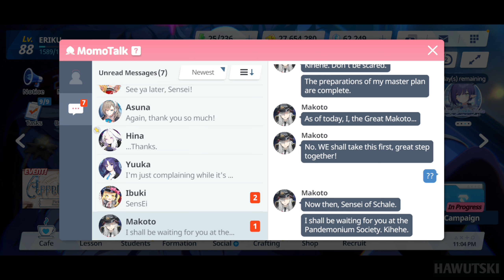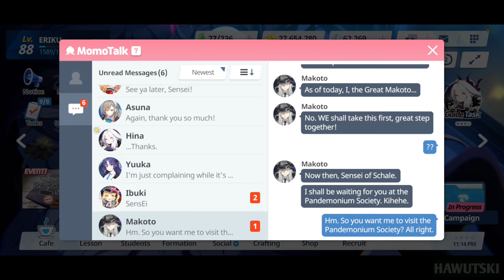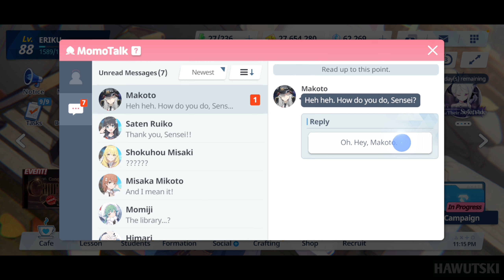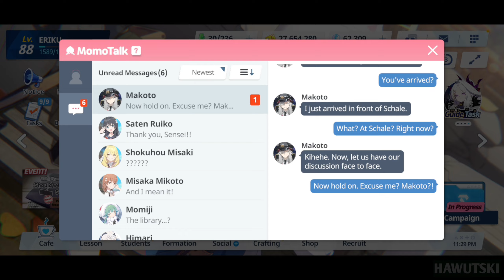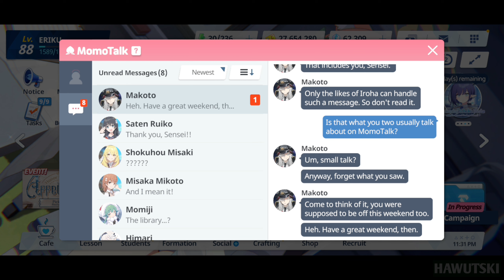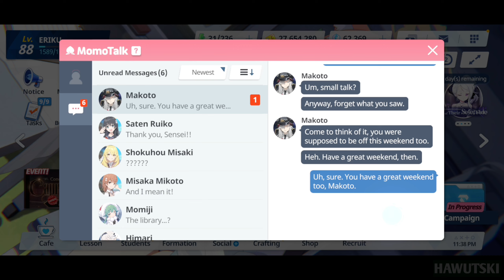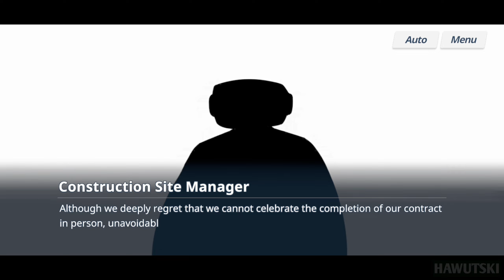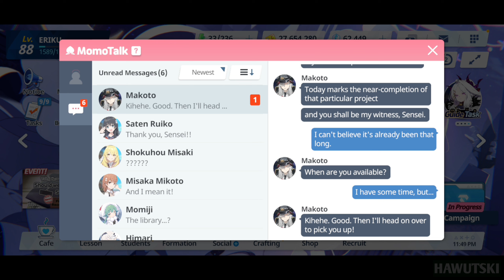Relationship Story with Hanuma Makoto (Episodes 1-4) | Blue Archive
Hey there mates! Here's a compilation video I made of episodes 1-4 of relationship story with Hanuma Makoto in Blue Archive.

Timestamps
0:00 - Episode 1: Great Chairman of the Pandemonium Society!
10:43 - Episode 2: The Great Chairman's Business Activities
25:24 - Episode 3: The Great Chairman's Leisure Activities
33:42 - Episode 4: The Great Chairman's Daily Activities
43:19 - Outro